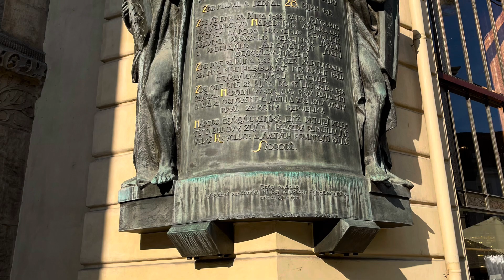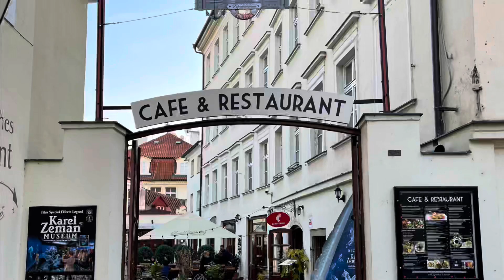Çek Çumhuriyeti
Burda bizim bir hikaye nasıl biz Çek Çumhuriyette gittik. Yorumları bekliyorum.